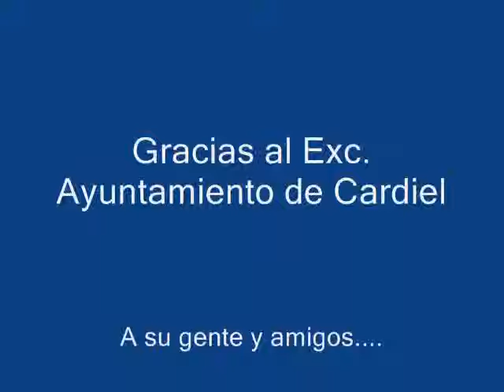Cardiel de los Montes (Toledo) - Hacia La Fuentona (22-03-13)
Desde las calles de Cardiel de los Montes (Toledo), hacia el camino de la fuente mozárabe de La Fuentona. El vídeo termina en otra fuente, antes de verse La Fuentona.

Si quieres ver 1105 fotos, 24 vídeos y 49 enlaces relacionados con el Real de San Vicente (Toledo) y sus alrededores, te recomiendo que visites mi "blog" dedicado enteramente al pueblo y a sus alrededores. Podrás encontrar lugares de interés, con una ordenación de las fotos como nunca se ha hecho antes.

También se ha iniciado la segunda parte del blog del Real de San Vicente (Toledo):
Por el momento hay 1870 fotos, 23 vídeos (directos) y 205 enlaces y vídeos relacionados también con el Real de San Vicente y de pueblos de sus alrededores. Se describen rutas, monumentos, lugares para visitar, y otros datos de interés. RECOMENDABLE PARA LAS PERSONAS QUE LES GUSTE LA NATURALEZA Y LA FOTOGRAFÍA.

Pueblos de Toledo con encanto ("blog" dedicado a conocer y visitar los lugares más interesantes):
Un lugar para descubrir pueblo a pueblo, todas sus cosas interesantes y lugares que no te debes perder.
Por el momento hay 979 fotos y 387 enlaces.

Y  por último un enlace "Muy personal":

El Real de San Vicente (Toledo) -- Pueblo con encanto.
Aparte de nuestro pueblo, podrás ver fotografías de pueblos cercanos y lugares maravillosos. COMO JAMÁS DE HAN VISTO ANTES.

Por el momento hay 952 fotos y 77 enlaces y vídeos.

VEN A CONOCER NUESTRO ENTORNO RODEADO DE NATURALEZA. VEN A CONOCER EL REAL DE SAN VICENTE (TOLEDO) Y SUS PUEBLOS DE LOS ALREDEDORES...

                                                                                                                        David M.